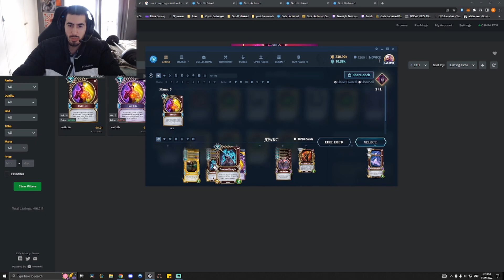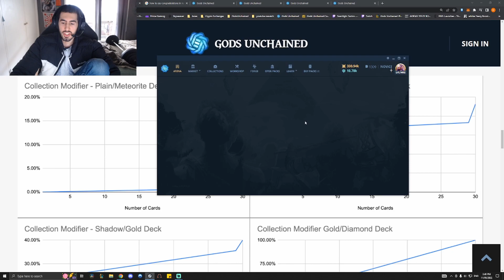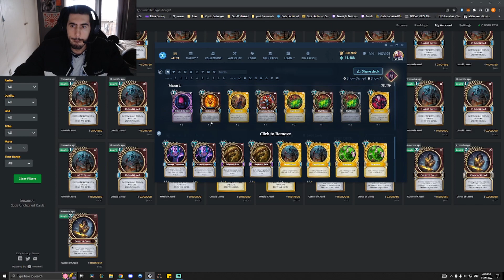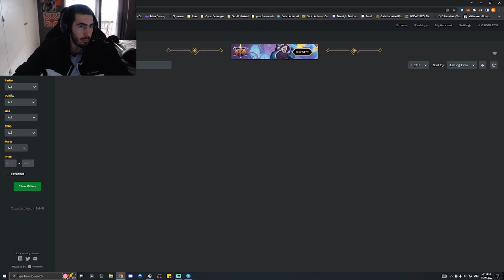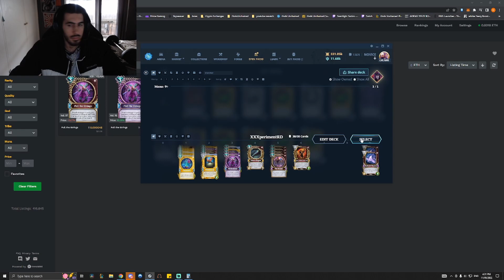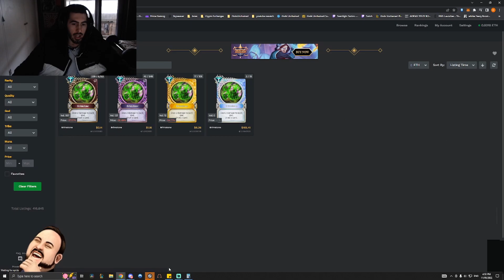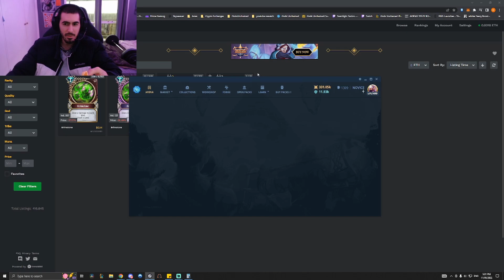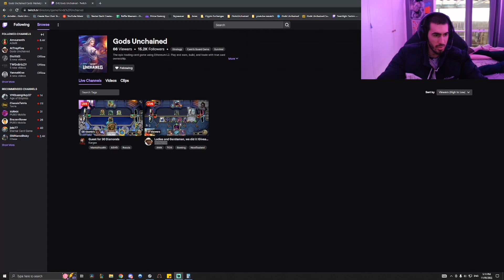Daily Play & Earn - Rockdrake Adventures I: Hands-free Table Lifts - Gods Unchained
Join Kargas in some Rockdrake Adventures for his Daily Play & Earn games.

Edit by plokijuh